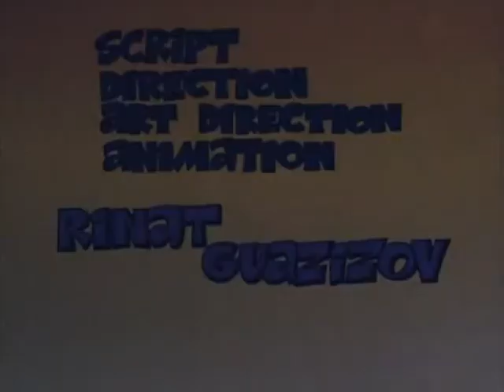Midnight Games (реж. Ринат Газизов, 1991 год)